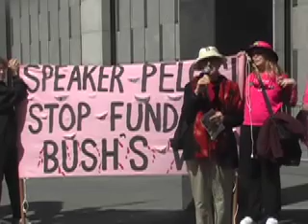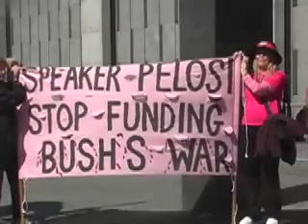code pink nancy polosi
code pink at the state building
450 golden gate ave in san francisco
to encourage nancy polosi to end war.